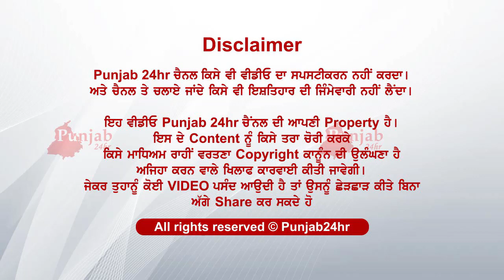ਚੜ੍ਹਦੀ ਸਵੇਰ ਵੱਡਾ ਹਾਦਸਾ..ਟਕਰਾਈਆਂ ਕਈ ਗੱਡੀਆਂ